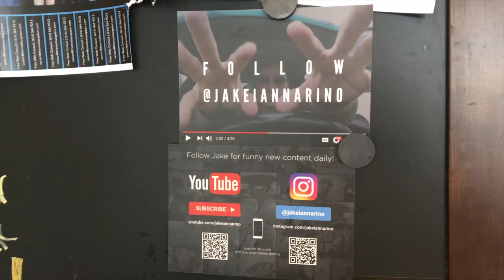The Story Of Jack Straus